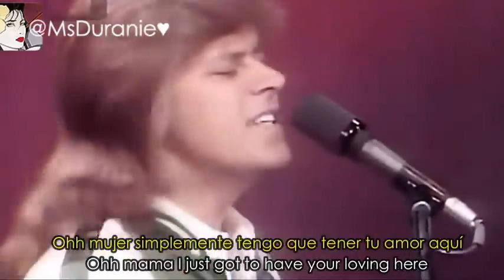Chicago – If You Leave Me Now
All videos and music are property of their respectful companies,
Film Content: